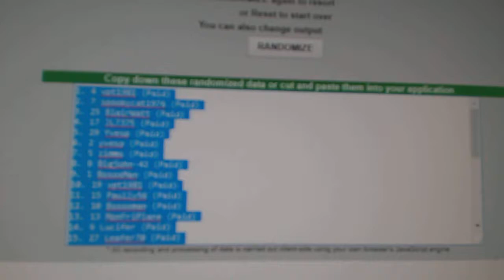C&C #7654 Multi Random